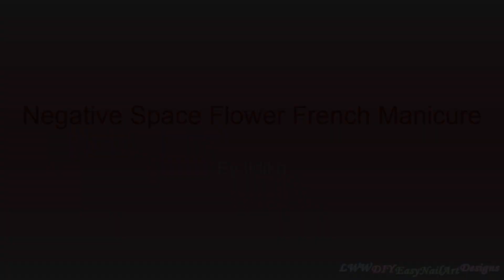Pretty Spring NAIL ART | Negative Space Flowers FRENCH MANICURE | Easter 2023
Spring Flowers French Manicure For Beginners - Colorful Negative Space Nail Art Tutorial For Easter

Products I use:

- Essence Active Whitener base coat,
- Sally Hansen Xtreme Wear pink (269 Fuchsia Power), orange (329 Sun Kissed) nail polishes,
- Essence pastel yellow nail polish (38 love is in the air),
- P2 light blue nail polish (400 soul searcher),
- P2 white nail polish (337 so innocent),
- Essence 3D Effect Gel Look top coat,
- Dotting tools.

Apply base coat to protect your natural nails,
With medium and small dotting tools paint colorful flowers over the nail tip.
I use pink, orange, yellow, light blue nail polishes.
Finish the nail design with tiny white dots among the flowers.

Thanks for stopping by my blog!